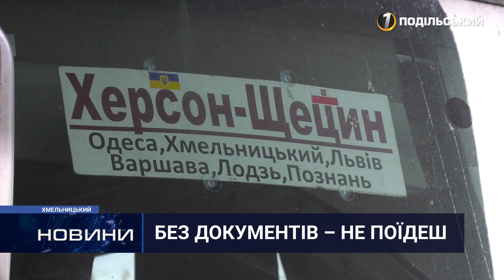Без сертифікату чи тесту – пішки: як водії та пасажири дотримуються нових правил 21.10.2021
Із 21 жовтня в Україні діють нові правила пасажирських перевезень на час карантину. Міжрегіональні перевезення пасажирів у регіонах із “жовтим”, “помаранчевим” чи “червоним” рівнем епіднебезпеки будуть дозволені за умови наявності у всіх водіїв та пасажирів одного з спеціальних документів: COVID-сертифікату чи негативного ПЛР-тесту. Як дотримуються нововведень у Хмельницькому – дивіться.